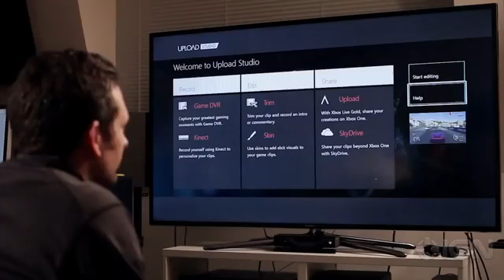Xbox One The Pros and Cons of Its Twitch App2138